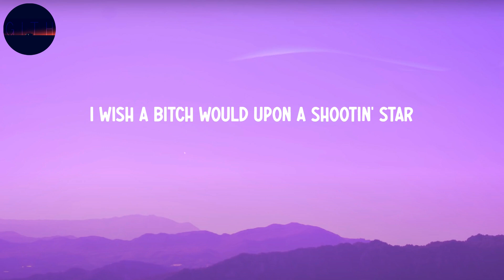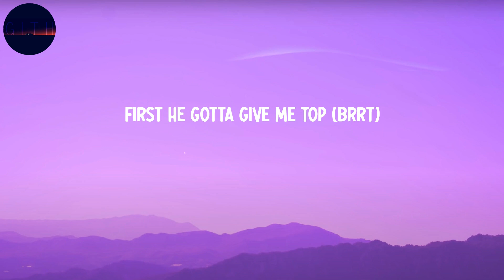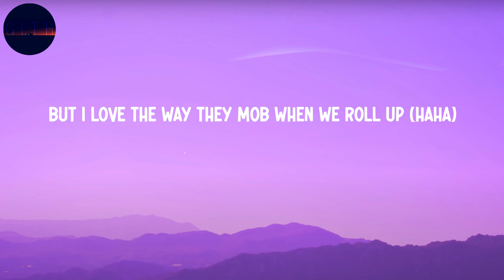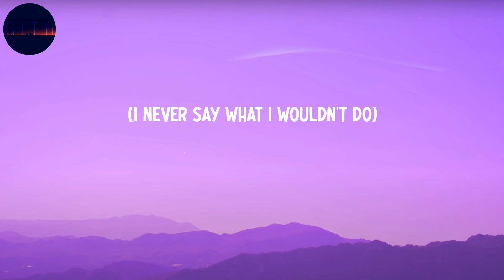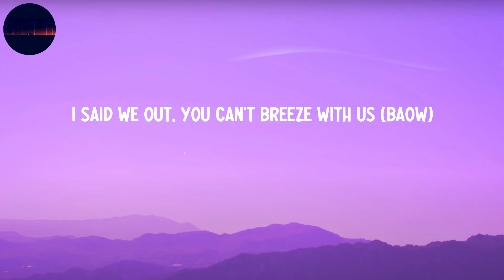Nicki Minaj - We Go Up (feat. Fivio Foreign) (Lyrics) | Bitches don't come outside when the beef go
Nicki Minaj - We Go Up (feat. Fivio Foreign) (Lyrics) | Bitches don't come outside when the beef go up (take money)

Lyrics:
New York, stand the fuck up (yeah)
You know what's goin' on, nigga
Fivio, Barbie
Fivio Foreign, Nicki Minaj, nigga
(That's Fivio Foreign, Nicki Minaj, pussy) (Papiyerr)
Touch my crown again, bitch
You bitch ass niggas (bitch ass niggas)
It's only one king, it's only one queen (it's only one king, it's only one queen, nigga)
That's two crowns, nigga
Baow, grrt (ayo)
This week, 'Rari ('Rari), next week, Lambo (Lambo)
Bitch, I'm fly (fly), I don't land though (land though)
This they funeral (funeral), start the service (service)
Say my name, make 'em nervous
Uh, you bitches is salty, I give them pressure (I give them pressure)
Uh, you bitches is salty, pass me the pepper (pass me the pepper)
Uh, you bitches be jackin' me like the Ripper (me like the Ripper)
Uh, I am a hustler, I can sell water to Flipper (sell water to Flipper)
Uh, I know they tea baggin', bitches is testy
Get you a vacuum, bitches is messy
Let's see
After all of that surgery, you are still ugly
And that is what gets me
This shit ain't new to me, shit is just new to y'all
I wish a bitch would upon a shootin' star
You thought you witnessed my final coup de grâce
(Brrt) look up, we shootin' stars
Sitting in the back of the Benz and my feet go up
Bitches don't come outside when the beef go up
But I love the way they mob when we roll up
These bitches bums, when I see them, they make me throw up
I wish a bitch would spin, I'm like, "Please show up" (show up)
When you talk to me, please don't bring a cheap ho up (ho up)
You keep talkin' 'bout a bitch for the streets, grow up (grow up)
'Cause you the type to say that shit and knock a freak ho up (uh)
I'm 'bout to make you regret you chose me as a enemy, bitch (bitch)
Southside Jamaica we mobbin' them bricks, so pull up with the blicks (blicks)
Some of the best shooters out of New York, they don't play with the Knicks
Ayo, that ain't Fivio Foreign, that's Barbie new foreign, bitch
These? Nah, that ain't Reebok
We back on that Ewok
Percocets got a detox
Firearms gon' get restocked
Shooters hittin' that G-spot
Bitches imitate, please stop
Suck his dick like a freeze pop
First he gotta give me top (brrt)
Louis bag, oh, that Louis bag
More colorful than a peacock (peacock)
Weak niggas gotta get the boot
Gotta get the boot with no treetop (no treetop)
He was like, "Who that? She bad", I was like, "Oh, that's bestie"
I could be all the way covered and still givin' sexy
I know they sleepin' on me, bitches got epilepsy
I don't do coke, little bitch, I don't even do Pepsi, let's see
How you don't like me but tryna do everything like me?
That is what gets me
Sitting in the back of the Benz and my feet go up (get money)
Bitches don't come outside when the beef go up (take money)
But I love the way they mob when we roll up (haha)
I wish a bitch would spin, I'm like, "Please show up" (Rockaway)
When you talk to me, please don't bring a cheap ho up (yo, Dan, what up?)
You keep talkin' 'bout a bitch from the streets, grow up
'Cause you the type to say that shit and knock a freak ho up
Yeah, look (grrt)
Go on a drill and I make it look good to you
I'll tell my shooter to bully you (I'll tell my shooter to bully you)
Huh, yeah (yeah)
That nigga gon' kill you as soon as I look at you (baow, baow, baow, baow)
(Kill you as soon as I look at you, nigga)
Huh, yeah
I never say what I wouldn't do (I'll never say what I wouldn't do)
(I never say what I wouldn't do)
Huh, yeah, look
Open the door and I shoot out the bulletproof (brrt)
Look, I'm with a baddie, she love the aggression
I'm with a demon, he wanna get reckless
I'm showin' them growth and I'm teachin' 'em lessons
Now watch how I'm movin' 'cause I'm the investment
Fuck her all night and I go and get breakfast
I don't do paperwork or confessions (nah)
I don't do internet shows or textin' (nah)
Shoot up the party, that's sendin' a message (baow) (baow, baow)
Them niggas started us (them niggas started us)
The bulletproof was like a guarded truck (yeah, skrrt)
Ain't no blicky with me, I got Nicki with me (nah)
And she Barbie dolled up (lil' bitch) (yeah)
When we see 'em, we shootin' the party up (grrt)
We ain't squashin' shit, don't try to "Sorry" us (nah)
I got rich friends and they be 'Rari'd up (skrrt)
If they want to, they shootin' the Garvey up (baow, baow, baow)
Fivi' (Fivi'), spazzin' (spazzin')
Two shows (two shows), backend
Fendi (Fendi), fashion (fashion)
Fendi (yeah), fashion (look, huh)
I'll put your brains on a napkin
And I tell my demons to whack him
My nigga died, then that nigga died
Look, I don't even know how it happened
Pink Rolls truck and my feet go up (get money)
But I